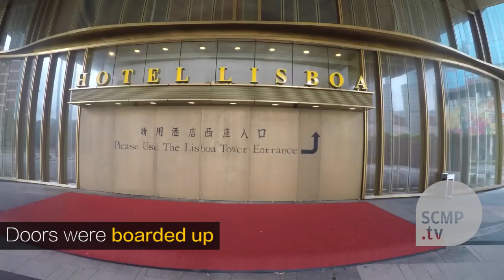Macau focuses on cleaning up after Pakhar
As Pakhar departs, Macau can finally focus on cleaning up.